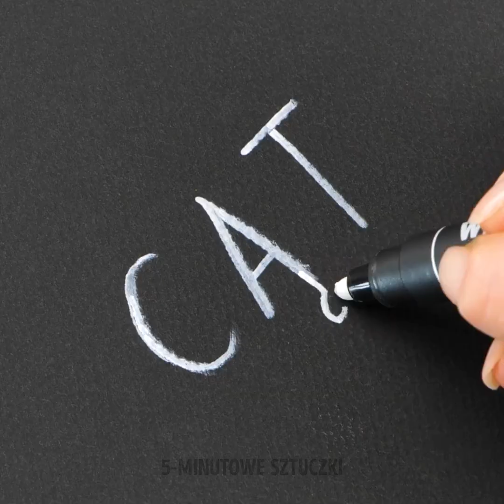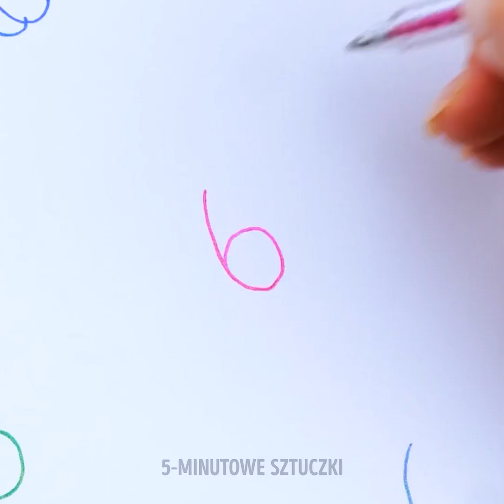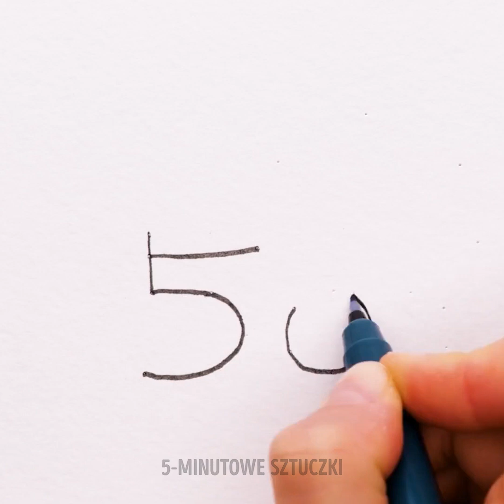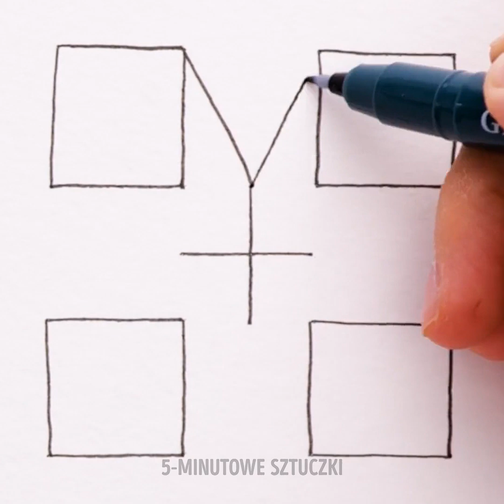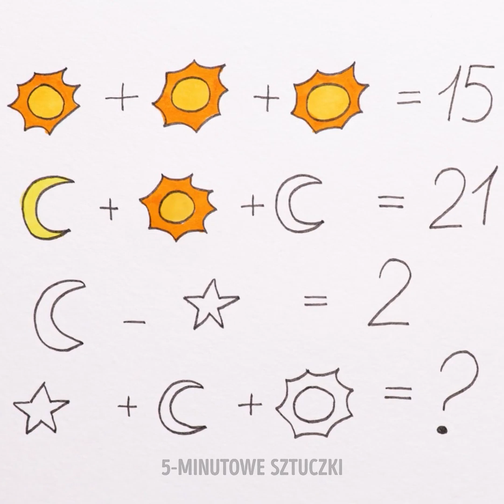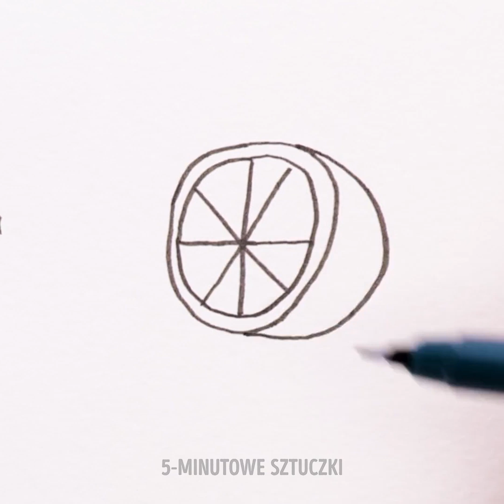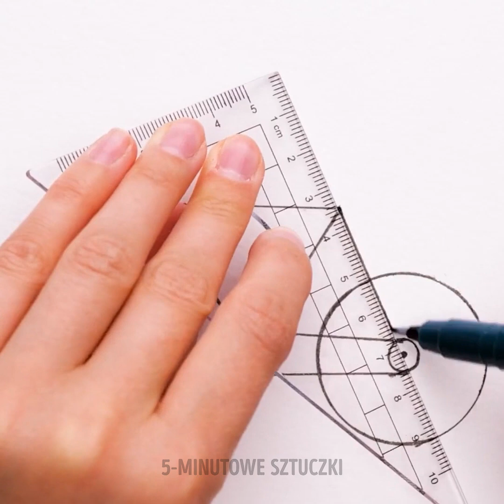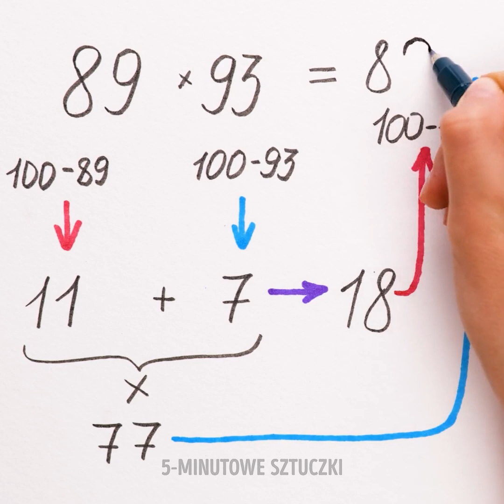Przystępne techniki rysownicze dla początkujących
Rysowanie może się z początku wydawać onieśmielającycm zadaniem, zwłaszcza gdy nie ma się wiary we własne umiejętności. Ale bez obaw! W tym filmiku prezentujemy przystępne wskazówki i ciekawe triki, dzięki którym szybko nauczycie się tworzyć fantastyczne dzieła. Najpierw opanujecie podstawy tej sztuki, jak choćby wybór właściwych przyborów oraz rysowanie perspektywy. Następnie obejrzycie szczegółowe instrukcje odnośnie poszczególnych technik rysowniczych, które pozwolą wam przelewać na papier piękne linie i kształty. Dodatkowo zdradzimy tajniki zacieniania, aby nadać każdemu obrazkowi głębi i faktury. I wreszcie, zademonstrujemy kilka prostych ćwiczeń, z pomocą których możecie udoskonalać swoje rosnące umiejętności.

W dzisiejszym filmiku poznasz przystępne techniki rysownicze dla początkujących. Koniecznie obejrzyj do końca i daj znać w komentarzach, które pomysły najbardziej przypadły ci do gustu!

ZNACZNIKI CZASU:
00:00 – Łatwe pomysły na rysowanie
07:22 – Rysowanie na podstawie konturów dłoni
17:59 – Portret w minutę
21:59 – Tworzenie hipnotyzującej perspektywy